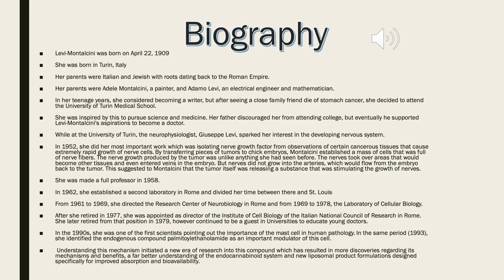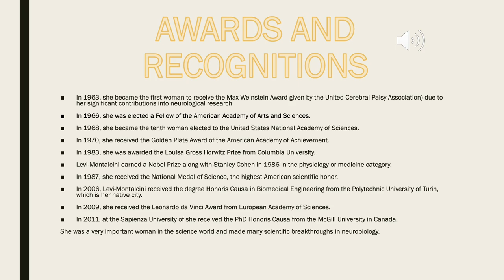Rita Levi by Maria De Moya